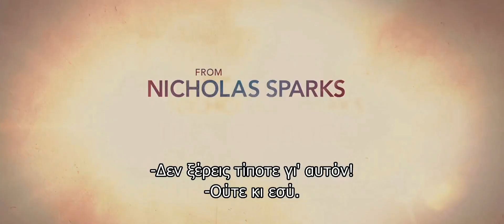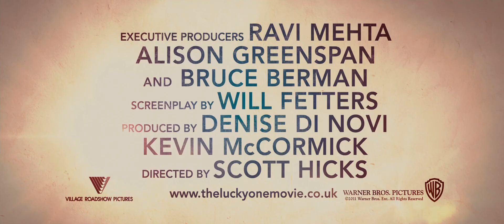THE LUCKY ONE (ΔΙΚΟΣ ΣΟΥ ΓΙΑ ΠΑΝΤΑ) - TRAILER (GREEK SUBS)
Ο Ζακ Έφρον ("17 Again," "High School Musical") πρωταγωνιστεί, μαζί με τους Τέιλορ Σίλινγκ (επερχόμενο "Atlas Shrugged: Part 1") και Μπλάιθ Ντάνερ (ταινίες "Meet the Parents"), σε ένα ρομαντικό δράμα, βασισμένο στο ομώνυμο best-seller του Νίκολας Σπαρκς. Η ταινία "Δικός σου για Πάντα" φέρει την υπογραφή του υποψήφιου για Όσκαρ σεναριογράφου-σκηνοθέτη, Σκοτ Χικς ("Shine", "No Reservations"). Ο λοχίας του σώματος πεζοναυτών, Λόγκαν Θίμπολτ (Έφρον), επιστρέφει από την τρίτη θητεία του στο Ιράκ, με το μόνο πράγμα που τον κράτησε ζωντανό -- την φωτογραφία μιας άγνωστης σε εκείνον γυναίκας, που βρήκε τυχαία. Όταν μαθαίνει το όνομα της (Σίλινγκ) και τη διεύθυνσή της, αποφασίζει να την βρει και να ζητήσει δουλειά στο στάβλο που έχει η οικογένειά της. Παρά την αρχική δυσπιστία της και τις αντιξοότητες που αντιμετωπίζει στη ζωή της, μεταξύ τους θα αναπτυχθεί ένας έρωτας, κάνοντας τον Λόγκαν να πιστέψει πως αυτή η γυναίκα, η Μπεθ, είναι όχι μόνο το γούρι του, αλλά και κάτι παραπάνω.προσμονή της Νέας Υόρκης, την πιο συναρπαστική βραδιά της χρονιάς.

21 Ιουνίου στους κινηματογράφους από τη Village.